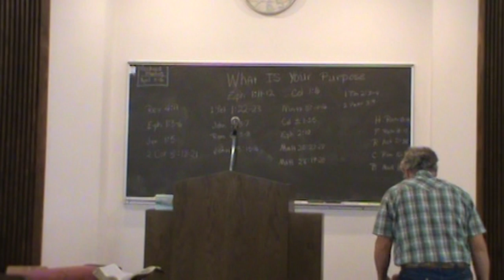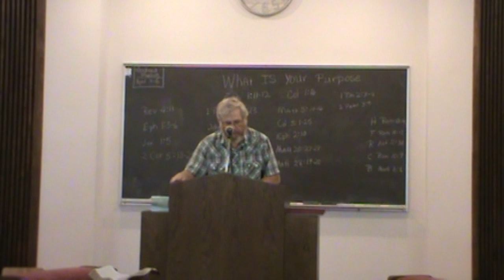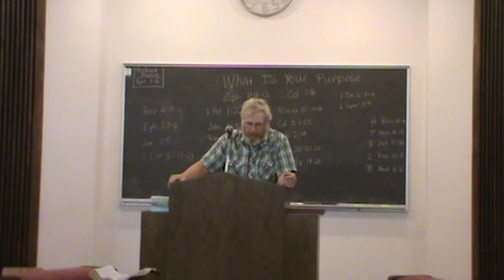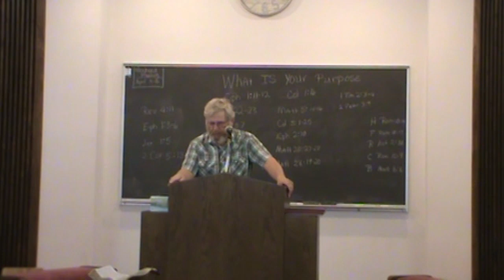2023-02-26 Robert Fuson Sr - What is your purpose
Lesson by Bro. Robert Fuson Sr, Feb 26, 2023
Pleasant View Church of Christ
Stilwell, OK
The Christian Courier